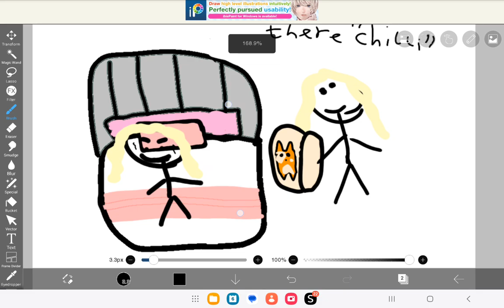MOOOOOOOM I want a bowl of "chilli"